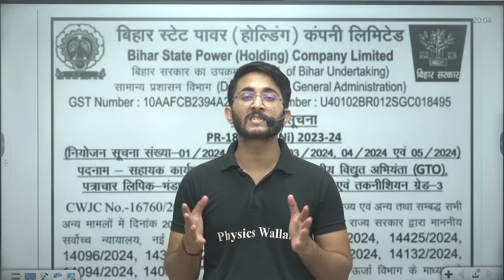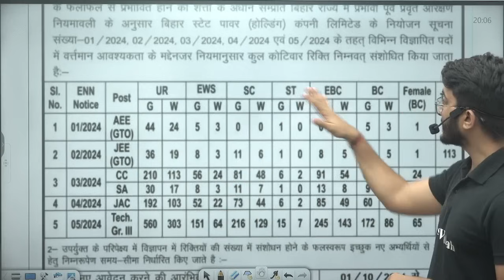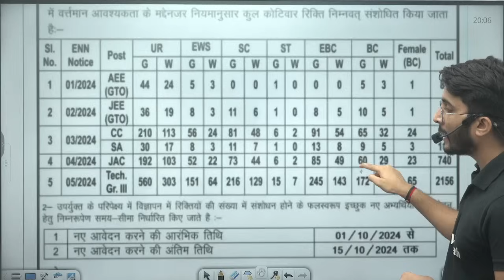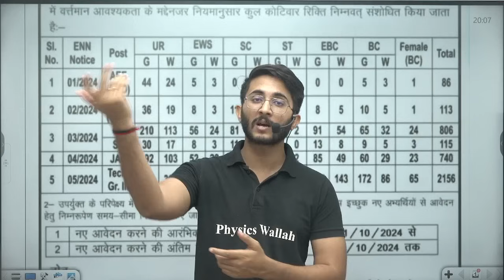BSPHCL Recruitment 2024 | Assistant Executive Engineer (GTO) | Through GATE Score | Complete Details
Get ready for an exciting opportunity with BSPHCL Recruitment 2024! The Bihar State Power Holding Company Limited (BSPHCL) is inviting applications for the position of Assistant Executive Engineer (GTO) through GATE scores. This recruitment drive aims to fill essential engineering roles, providing a chance for aspiring engineers to contribute to the state's power sector. In this video, we’ll cover everything you need to know about the application process, eligibility criteria, selection procedure, and important dates.